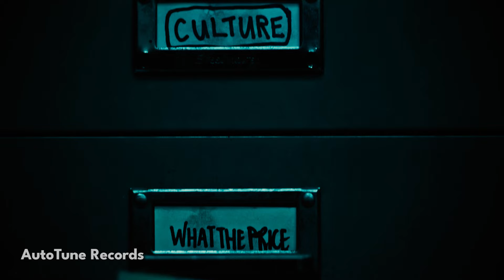Offset ft. Quavo, Juicy J - Flames (Music Video)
Watch Offset ft. Quavo, Juicy J - Flames (Music Video) right now.

BEAT:  HAAKE
MIX:  @autotunerecords

©️ @AutoTune Records ♪